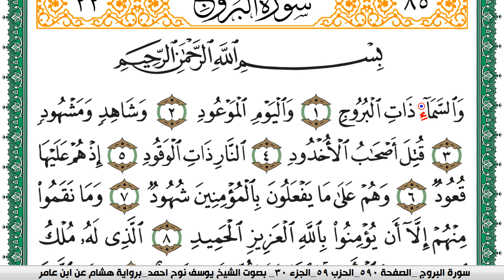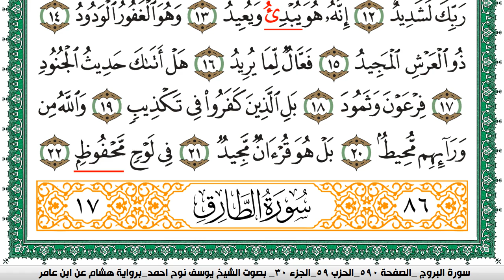سورة البروج مكتوبة يوسف نوح احمد برواية هشام عن ابن عامر